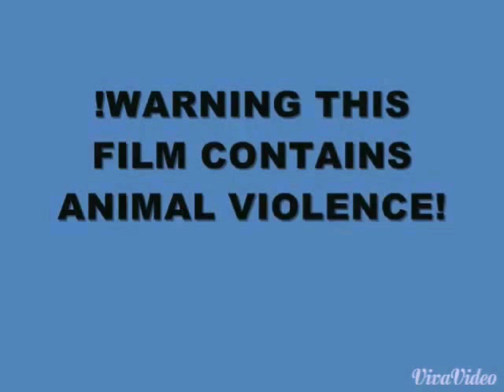Gazelle vs Luipaard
Gazelle, let nu op voor .
Te laat !